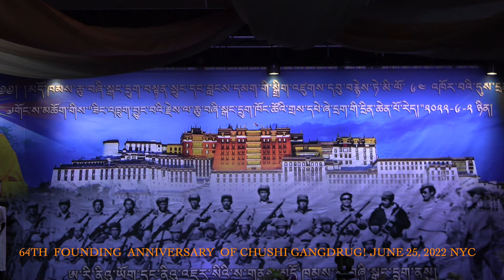64th Founding Anniversary of CHUSHI GANGDRUG! June 25, 2022 NYC || PART 2 🇺🇸 4K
༄༅། ། ཕྱི་ལོ་ ༢༠༢༢ ཟླ་ ༦ ཚེས་ ༢༥ ཉིན་ ཨ་རི་ནིའུ་ཡོག་དང་ནིའུ་འཇར་སིའི་ས་གནས་མདོ་ཁམས་ཆུ་བཞི་སྒང་དྲུག་གི་རྒྱུན་ལས་སྐབས་ ༨ པས་གོ་སྒྲིག་འོག། ཨ་རིའི་ནེའུ་ཡོག་བོད་རིགས་སྤྱི་མཐུན་ཚོགས་པའི་སྤྱི་ཁང་ཕུན་ཚོགས་སྡེ་བཞིའི་ནང་མདོ་ཁམས་ཆུ་བཞི་སྒང་དྲུག་བསྟན་སྲུང་དང་བླངས་དམག་གི་སྒྲིག་འཛུགས་དབུ་བརྙེས་ཏེ་ལོ་ངོ་ ༦༤ འཁོར་བའི་དུས་དྲན་མཛད་སྒོ་ཞིག་སྲུང་བརྩི་དང་འབྲེལ་ལོ་རེི་དགོང་ཚོགས་ཆེན་མོ་ཞིག་གོ་སྒྲིག་ཞུས་པའི་ཐོག དཔལ་ལྡན་བོད་མི་མང་སྤྱི་འཐུས་ཚོགས་གཙོ་མཁན་པོ་བསོད་ནམས་བསྟན་འཕེལ་མཆོག་སྐུ་མགྲོན་གཙོ་བོར་གདན་ཞུས་ལྟར་ཆེད་ཕེབས་ཀྱིས་གསུང་བཤད་གནང་བ་དང་། གཞན་ཡང་མཛད་སྒོའི་ཐོག་ཕྱོགས་ཕེབས་སྤྱི་འཐུས་རྣམ་པ་སྐུ་མགྲོན་དུ་ཆེད་བཅར་གནང་ཡོད།

Tibetan parliamentary delegation led by the Speaker Khenpo Sonam Tenphel  of Tibetan Parliament-in-Exile attended the annual gala dinner commemorating the 64th founding anniversary of Dokham Chushi Gangdrug. The event was organized by the members of the 8th committee and was held at the New York & New Jersey Tibetan Community Hall on 25th June 2022. Speaker Khenpo Sonam, as the Chief Guest, delivered the official statement of the Tibetan parliament-in-Exile and addressed the gathering.